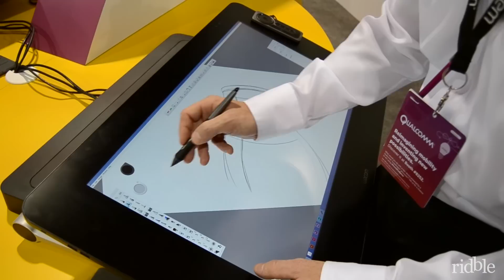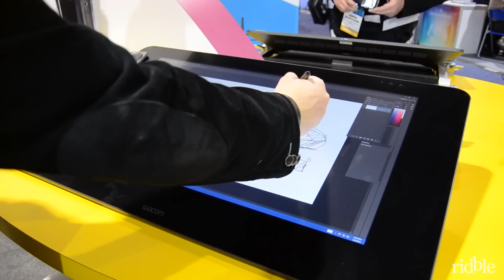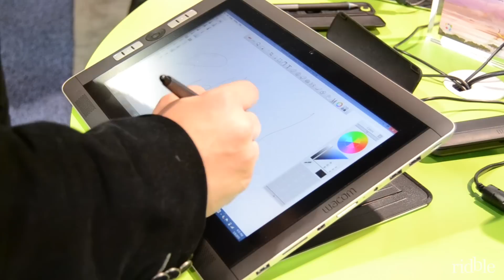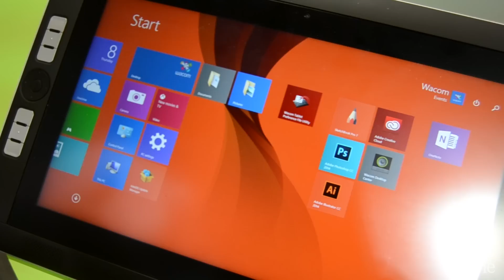Wacom Cintiq 27QHD e Cintiq Companion 2 anteprima ITALIANO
La nostra video anteprima di Wacom Cintiq 27QHD e Cintiq Companion 2 in diretta dal CES di Las Vegas

== Chi Siamo ==

== Social Links ==